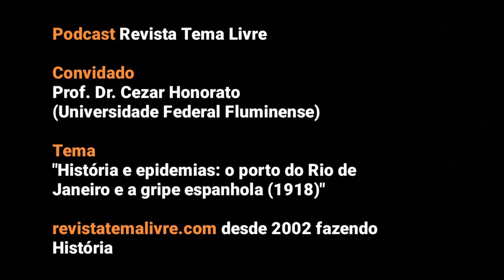História e epidemias: o porto do Rio e a gripe espanhola. Convidado: Cezar Honorato (Podcast 003)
História GripeEspanhola Epidemia Pandemia No podcast, o Prof. Dr. Fábio Ferreira, da Universidade Federal Fluminense, e o convidado, o Prof. Dr. Cezar Honorato, também da UFF, conversam sobre a gripe espanhola de 1918, pois, em tempos de Covid-19, vale perguntar-se: como as sociedades do passado se relacionaram com suas pandemias? Quantos mortos a gripe espanhola deixou em escala global? Como o Brasil agiu frente à referida pandemia?
há 18 anos fazendo História.